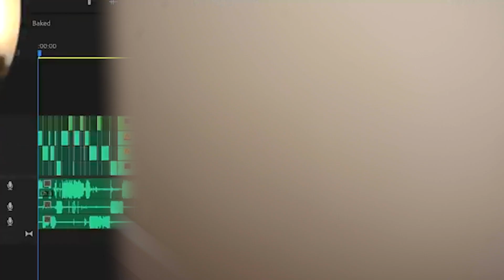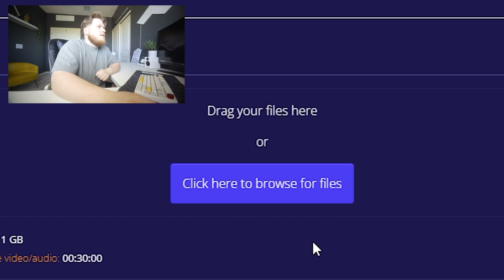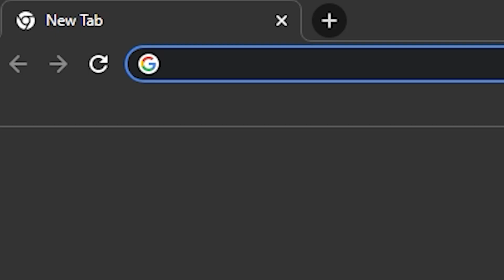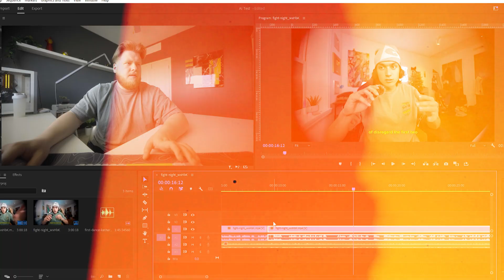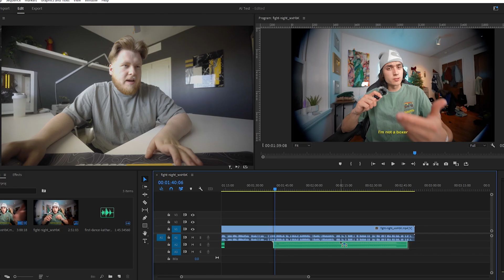Can A.i Edit an Entire Video?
Today I'm looking into Ai Video editing tools to see if I'm gonna lose my job in the near future. I'm going to look at some of the most popular ai tools for video editing, and discuss the benefits and drawbacks of using them. I want to see if its better than what I can do in Premiere Pro.
If you're looking to get into video editing, or just want to know more about the world of Ai video editing, then this video is for you!

Equipment I use!

Hear the difference for yourself and sign up for a free account

00:00-00:55 Intro
00:56-01:25 Research
01:26-02:48 Testing Software
02:49-04:20 Reacting to Edit
04:21-05:27 Music Bed
05:28-06:52 Showing People
06:53-07:11 Ending